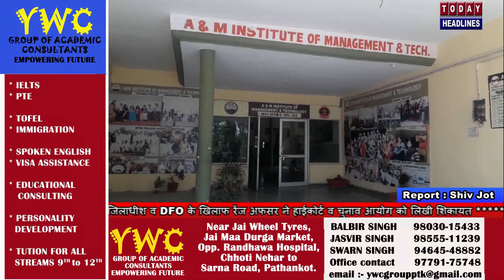बेहतर भविष्य बनाने के लिए युवा A & M कॉलेज में ले दाखिला, डॉ रेणुका महाजन